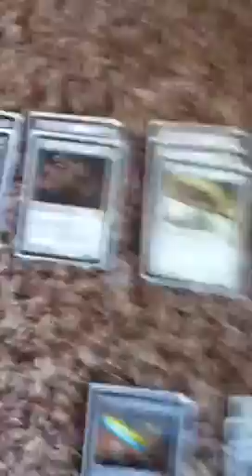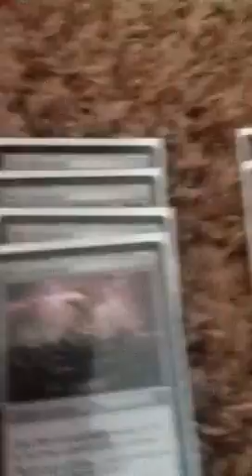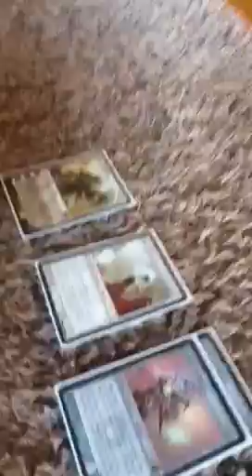MTG Deck Tech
My Myr deck with some White Weenie Creatures